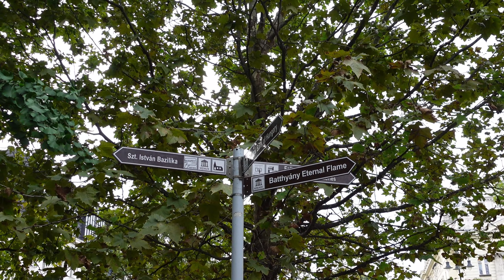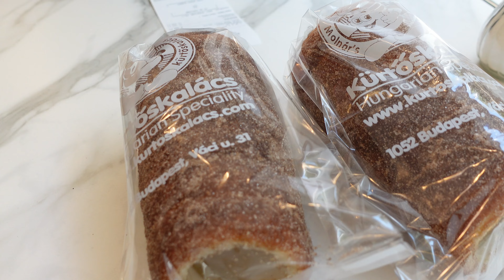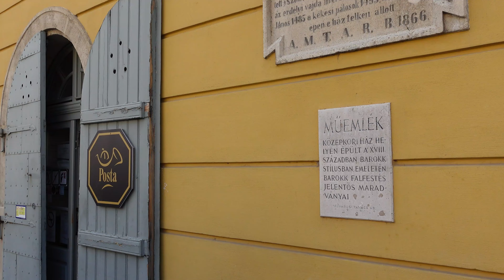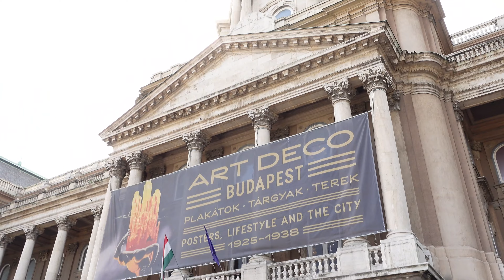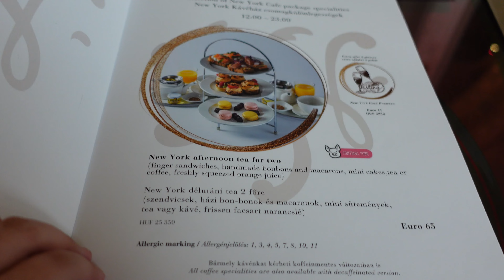Budapest Travel Vlog ☕️🌇 Hungarian Parliament, Fisherman Bastion, New York Cafe (Europe Series)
Thank you for your support and I appreciate each and everyone of you